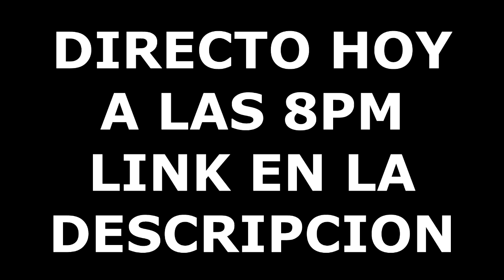Asi es Half Life en el 2019 | Toda la Historia en 10 Minutos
Asi es Half Life en el 2019

Codigo de Creador de Fortnite: OPPACOFFEESENPAI

El Gameplay fue tomado del siguiente canal, por favor visitalo y apoyalo con un grandioso like